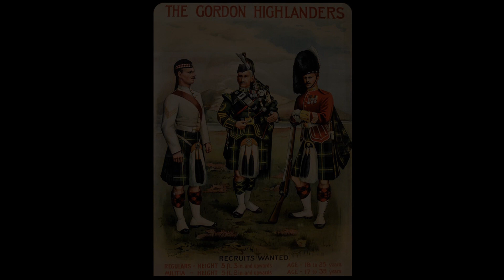Mascot Reveal Episode 4